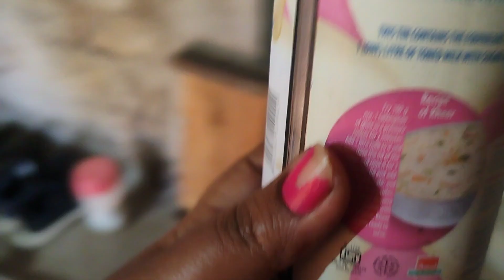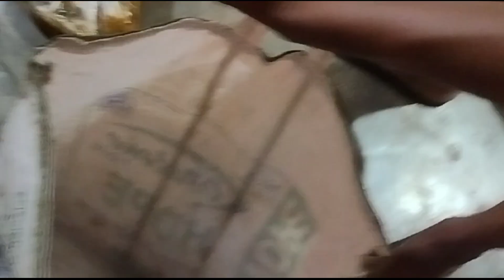kali Raavan podi thila#Biswarita vlogs 🌎❤️kalahandi ❤️lifestyle